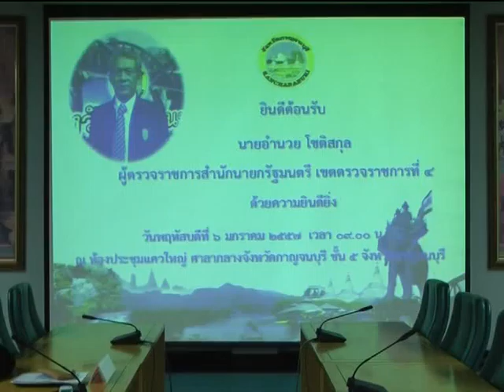6 ก พ 57 ผู้ตรวจราชการ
ผู้ตรวจราชการ